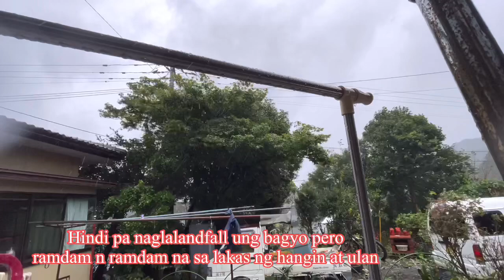台風後の田んぼ訪問| FULL VIDEO AFTER THE SUPER TYPHOON NUMBER14 | Rice field and Cabbage Area | Nagano Vlog